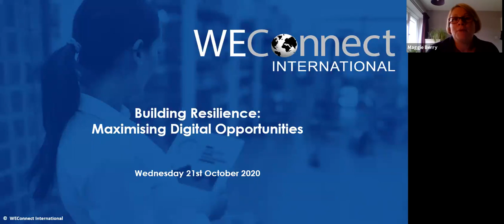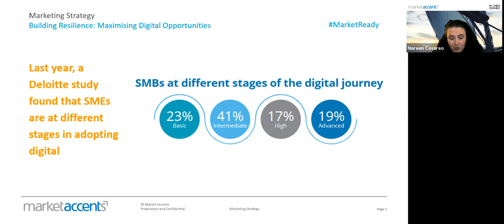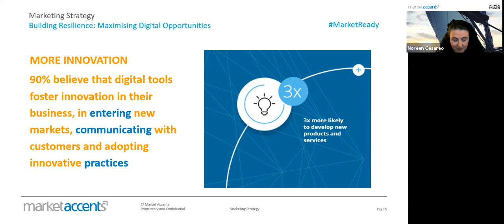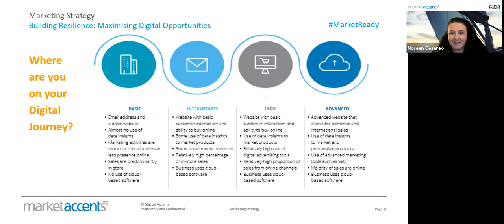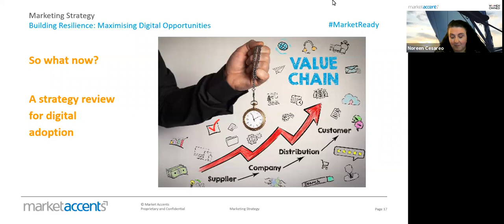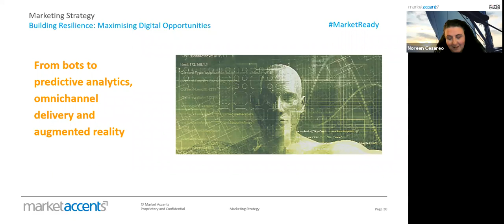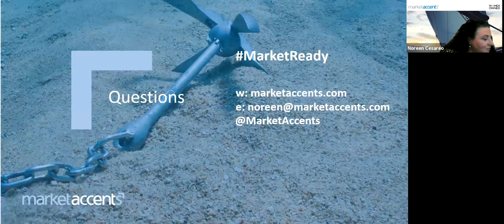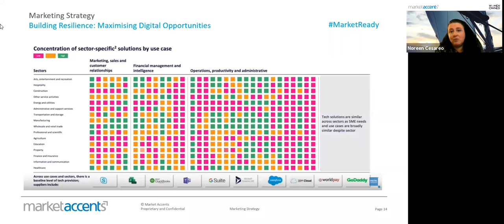Building Resilience: Maximising Digital Opportunities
The webinar is presented by Noreen Cesareo of Market Accents, a WEConnect International certified women's business enterprise. She addresses what women-owned businesses and SMEs need to consider in order to adapt to the new digital environment, maximise the advantages of digitalisation and digital tools and build resilience in your businesses.